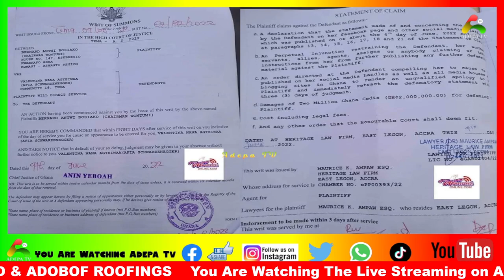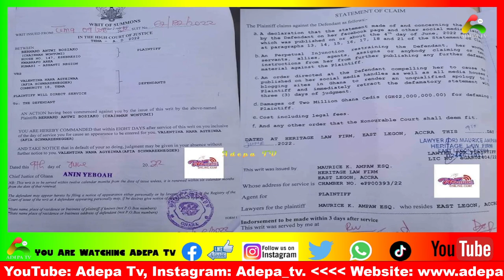Afia Schwar No where to be found after Chairman Wontumi sües her GH¢ 2million for defamation